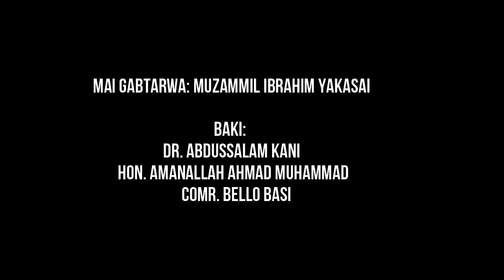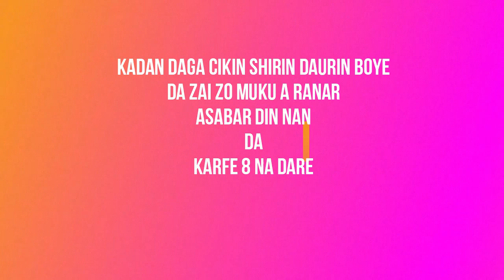Ku kalli Kadan daga cikin Shirin cikin Daurin Boye da zai zo muku a gobe asabar